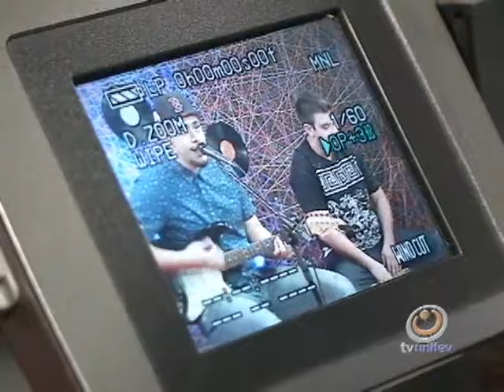Programa Palco - Duuo Music - Bloco I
Talentos musicais de Votuporanga e região se apresentam aqui. O programa vai ao ar no sábado ás 13h30, logo após o Revista da Semana, com reprise todos os domingos no mesmo horário. Não perca!!!